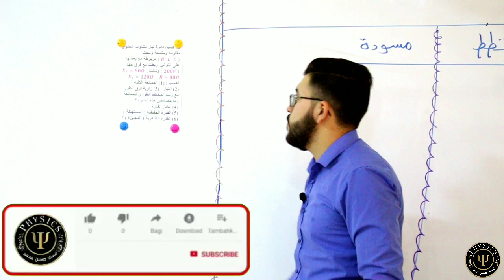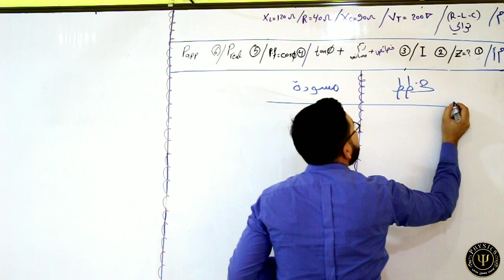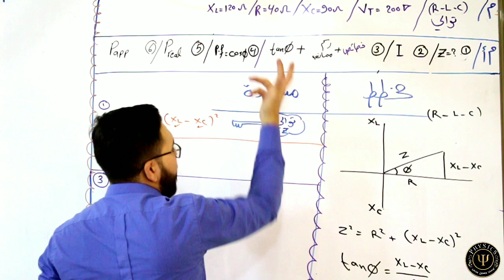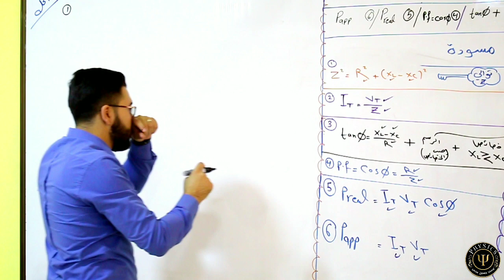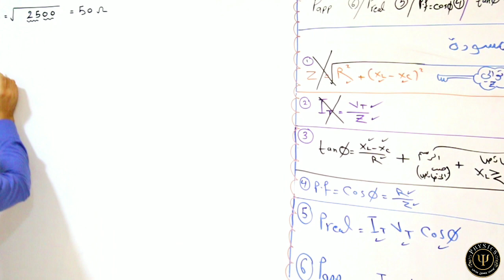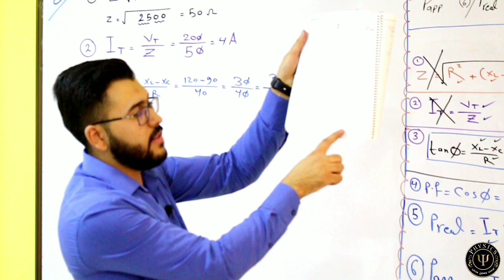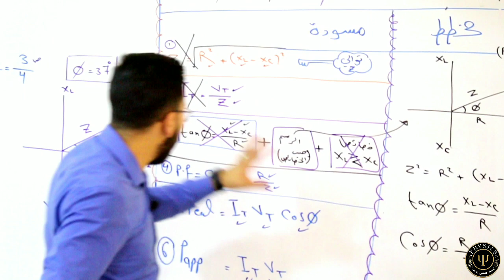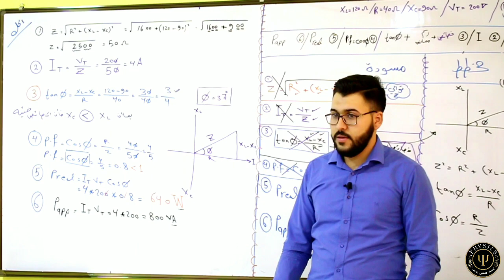فيزياء السادس علمي|12-الفصل الثالث| مسائل (التوالي)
الفصل الثالث .. التيار المتناوب
اعداد الاستاذ:حسين محمد
ملازم توجد في مكتبة المصطفى 2 _حرية الاولى _مقابل العيادة الشعبية

الاستاذ مهند السوداني
الأستاذ أحمد النُّعيمي
الاستاذ حسين الهاشمي
الدكتور حسين الغريب اللغة العربية
الاستاذ ماهر نايف
الاستاذ حيدر وليد
الاستاذ حيدر كاظم القريشي
الأستاذ أسعد الأسدي
الاستاذ محمد حسين
الاستاذ محمد هادي العامري
سجاد اللامي / Dr joody
تلك الأيام
فريق أبعاد الإعلامي
وثائقية أحداث وحقائق روايات
الشيخ شهيد العتابي
قصي هاشم
حيدر عبدالائمه
الاستاذ فاروق السعدي
مكتبة المصطفى2
باسل الزبيدي
أستاذ الفيزياء _ وسام محسن _
دكتور بيرج بالعربي
ضياء الفتلاوي
عمار منيب
ماذا لو !!
                                                             Albasheer Show - البشير شو
                                                       Basim Karbalaei /باسم الكربلائي

حقائق وأسرار
سماريات - Samariat
هل تعلم؟ أخبار
ولاية بطيخ | Melon City Show
يوميات كارتونية
Cocomelon - Nursery Rhymes
Eddie Woo
abdulhai.qambar عبدالحي آل قمبر
Gregory Michaelson
Scientific Flashlight
Oyuncak Avı
Marioverehrer
MindYourDecisions
Relax Day
Civil Working Together - 3rd year
Physics Videos by Eugene Khutoryansky
Math Pi Hanan
julioprofe
Eng Samir
Civil Online
Math Pi Hanan
julioprofe
Eng Samir
Civil Online